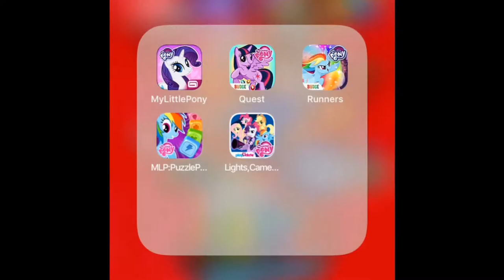Let's Play My Little Pony: Rainbow Runners - Part 1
This is an another strange Let's Play to do, But hey I'm still a Brony.